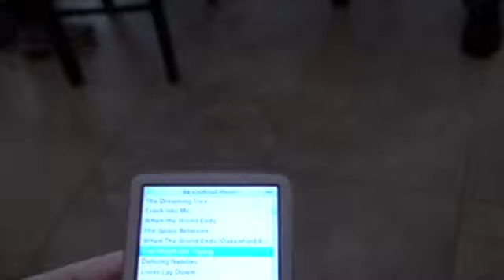Asa shakin' his Money Maker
All you have to do is put on "Gotta get thru this" and sit back and enjoy the show.